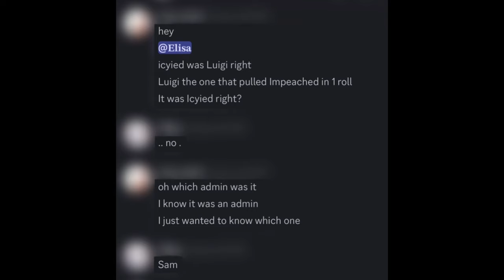Exposing Roblox Sol's RNG Biggest Mystery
In this video I will be debunking Luigi which is one of the biggest Roblox Sol's RNG mystery!

(Ignore)
Sols RNG, Roblox Sols RNG, Sols RNG Impeached, Sols RNG Luckiest Player, Sols RNG All Animations, Sols RNG How To AFK, Sols RNG Settings Guide